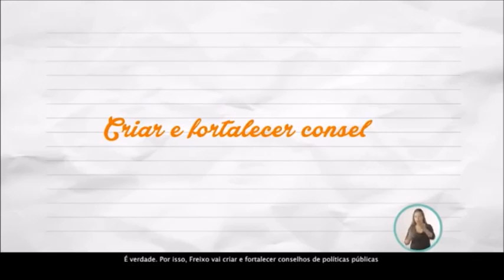Propostas de Freixo para uma cidade mais democrática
Na cidade do Rio de Janeiro, a violência de gênero, cor e por orientação sexual ainda é motivo de agressões e mortes. Uma cidade democrática é uma cidade que respeita as diferenças, garante igualdade de direitos e defende a dignidade humana. A Prefeitura tem papel estratégico na luta contra a violência e a discriminação.

Confira nossas propostas para valorizarmos a diversidade e garantir o respeito aos direitos de todas e todos